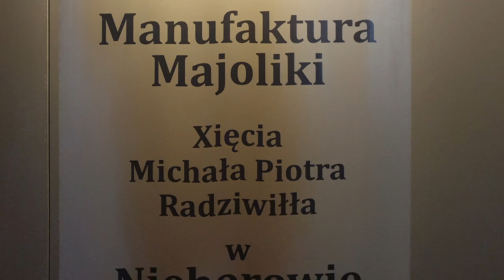Radziwiłł Palace in Nieborów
The Nieborów Palace built in 17th century. In baroque style. The palace belonged to the Radziwiłł family from 1774 to 1945. After WW2, both the palace and the garden of Arkadia were taken over by the socialist state and became subsidiaries of the National Museum in Warsaw in 1945.
Nowadays the palace serves as a museum of interior design of palace residences from the 17th to the 19th century, based on the surviving furniture and collections, featuring portraits of eminent personalities of the era, several thousand drawings and sketches, books including from the 16th century, porcelain and textiles.